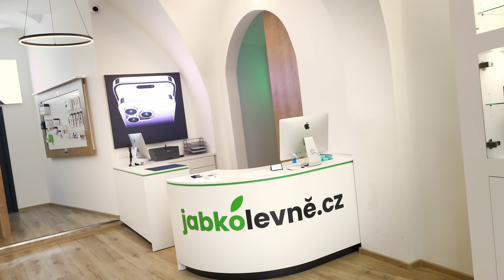PIO SQUAD: Každý mainstream musí mít i svůj underground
Pro všechny objednávky nad 2000 Kč stále platí slevový kód "acast" na -600 Kč slevu 💚 Stačí ho zadat v košíku při objednávce.

klíčová slova
a-cast
pio squad podcast
pio squad rozhovor
pio squad kid ajvn podcast
efko filip konvalinka
eurodel indigo
eurodel podcast
kid ajvn podcast
a-cast podcast
a-cast s ajvnem
nejlepší podcast ve střední evropě